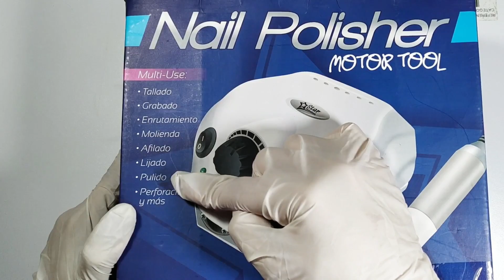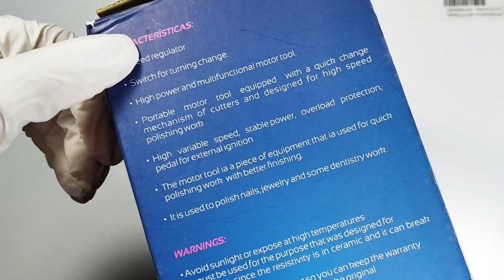Como utilizar correctamente un drill o torno para uñas/pasos súper bien explicados 👏🤩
💖😍Hola Mis Amores en este tutorial les enseño el Torno o Drill para uñas sus características físicas y sus funciones, También como utilizarlo para los set de uñas ya que con este podremos realizar nuestro trabajo mucho más rápido fácil👏🤗💅

😀Gracias Por Todo Su Apoyo Un Beso Y Bendiciones Para Tod@s🙏😘